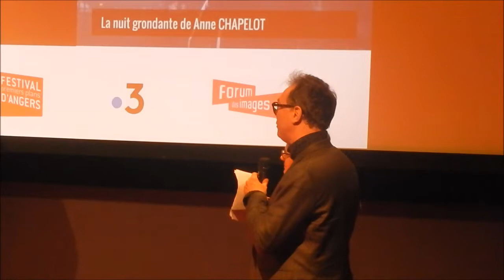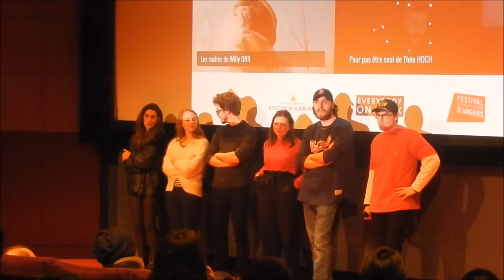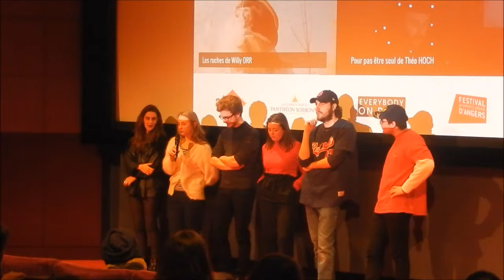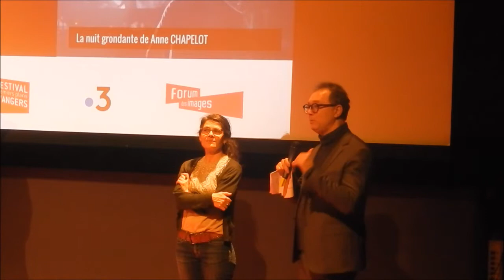Artists ! : Q&A des réalisateurs des courts métrages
L'anthologie des 8 courts métrages documentaires Artists ! a été projeté en présence de ses réalisateurs.
Partenaire des artistes interprètes, l’Adami s’est associée au master en scénario, réalisation, production de l’université Paris 1 Panthéon-Sorbonne, à la société de production Everybody on Deck, à France 3 et au {Festival Premiers Plans} d’Angers pour une mise en lumière positive et prospective du métier d’artiste-interprète.